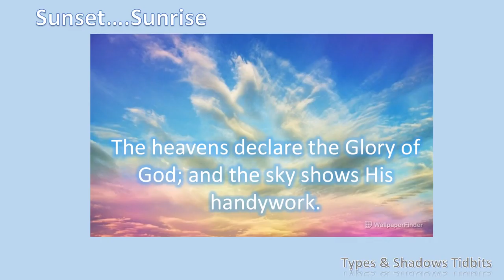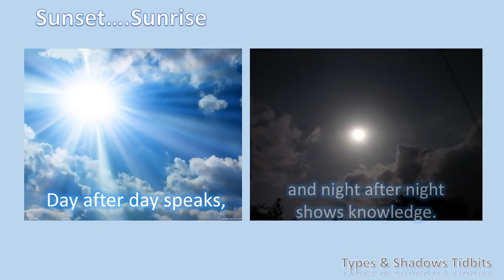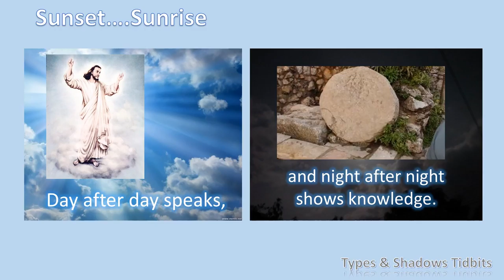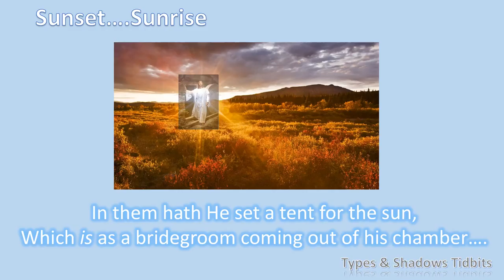Types and Shadows- Sunset Sunrise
How the basic daily sky patterns have testified to Christ.